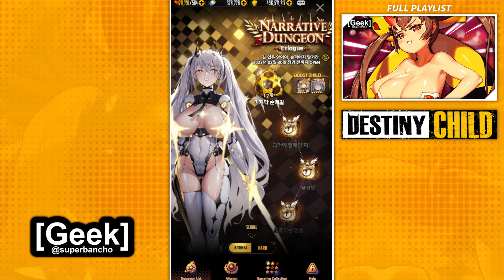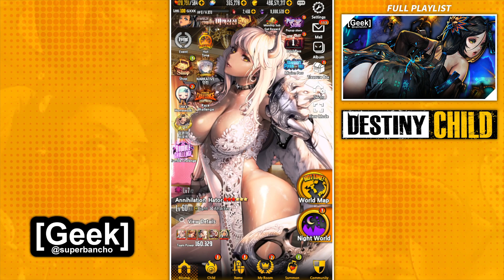[Destiny Child] - She Made Me Coom Back! (NEW Dicke Summons!)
In today's Destiny Child Video we discover our Destiny!